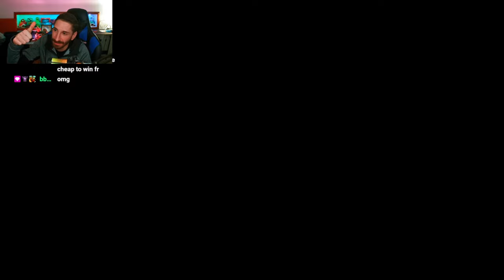Yeet Reacts - Smash Remix Update 1.5.0!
This update is HUGE! lotta fun gonna be had here! hope u guys enjoyed the video and S/O to the Remix team man ya'll keep on killing it! Some really cool characters, stages and even lore has been added to this amazing game! A love letter to Smash64 and The N64 :)

Sorry if I got a few things wrong I was really excited 😊